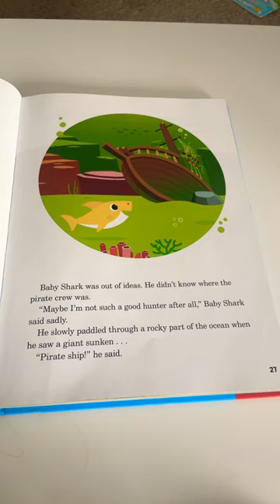Baby Shark Grandpa’s Pirate Ship Crew Read Aloud Book Part 5